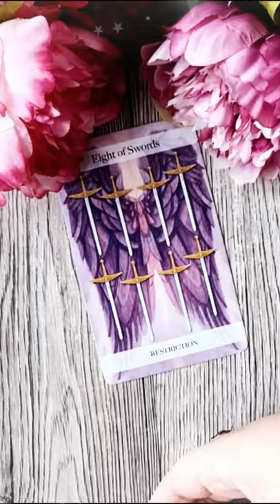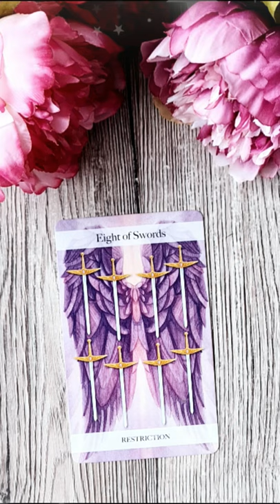Luni 6 Septembrie 2021 | 📅 Tarot zilnic | Etalare generală ❤️dragoste💊sănătate💲bani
În această etalare de tarot generală am extras 1 carte pentru ziua de Luni 6 Septembrie 2021. Această carte reprezintă energia generală a zilei și funcționează ca un semn de circulație care te ajută să navighezi energiile momentului. Aceasta este o etalare generală, prin urmare dacă nu rezonezi cu mesajul zilei îți recomand să vizualizezi analizele lunare pe care le-am pregătit pentru fiecare zodie în parte (dacă îți cunoști ascendentul vizionează mai întâi analiza lunară pentru acel semn zodiacal, pe urmă pentru zodia ta și la final pentru semnul zodiacal în care ai Luna natală sau o aglomerare de 4 sau mai multe planete). Dacă ai o anumită întrebare, sau o problemă care te macină îți recomand să vizionezi etalările de tipul alege-o-carte în care trebuie să te folosești de intuiția ta pentru a alege mesajul pe care trebuie să îl auzi acum (aceste etalări sunt atemporale, general valabile, indiferent dacă le vizionezi în ziua în care am extras cărțile sau peste câțiva ani, pentru că mesajul este ales de tine cu ajutorul intuiției).